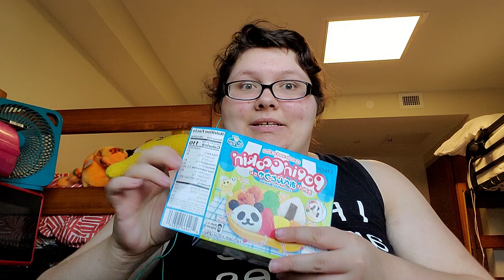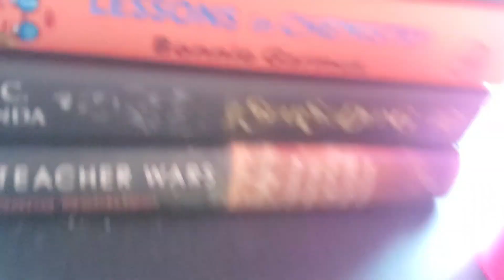Making the Bento Popin' Cookin' Thing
hope you enjoyed this filler video! see y'all on halloween!!!
love,
laura